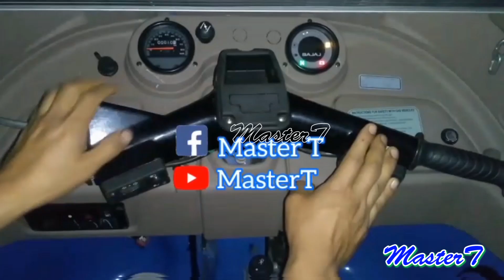BAJAJ MAXIMA CARGO motor 236.cc GASOLINA en la tienda AYNI MOTORS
AYNI MOTORS
cel 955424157 cel 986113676 cel 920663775 cel 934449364
Av. Juan Velasco Alvarado (cuadra 10)
Distrito Villa el Salvador       LIMA - PERU